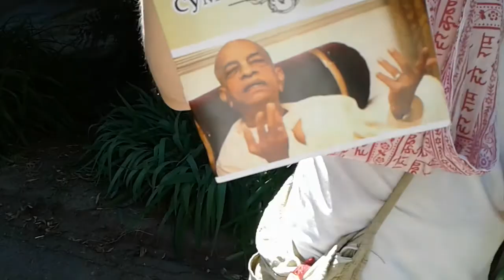Харинама Харьков по Холодной горе 2020 07 11